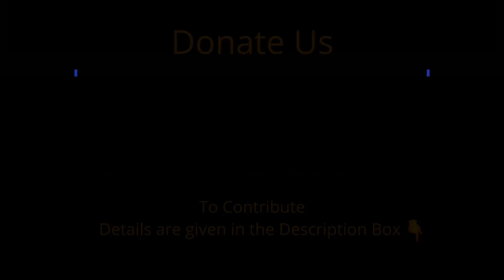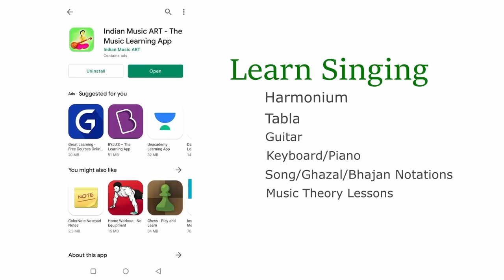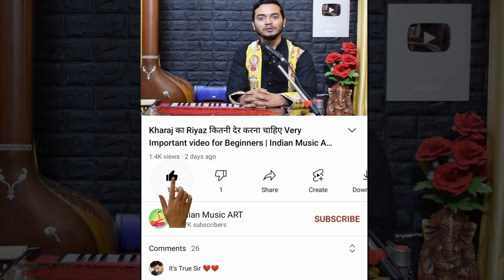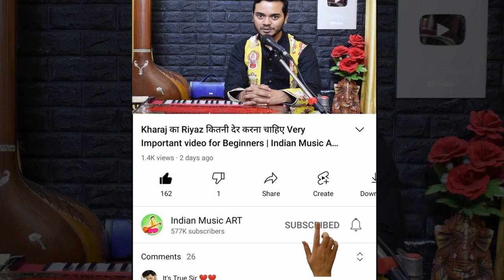Learn Tabla Lesson - 6 | GheGhe TeTe GheGhe NaNa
Important practices based on
GheGhe TeTe GheGhe NaNa
Tabla-Debashish Singha Roy

🙏 Your contribution is very important to us 🙏
UCO Bank
Rohit Kumar
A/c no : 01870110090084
IFSC code : UCBA0000187
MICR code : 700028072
Swift code : UCBAINBB344
Address: UCO BANK, 27, B T ROAD, PANIHATI,PEERLESS NAGAR,DITT. 24 PARGANAS NORTH, WEST B
State: WEST BENGAL